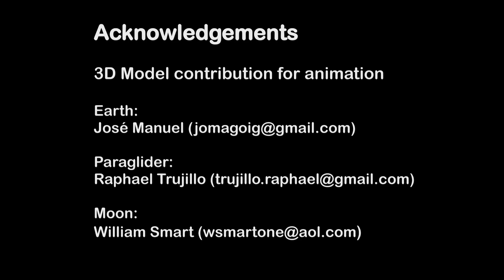Alpsitzflieger 2010-09-12 Neunerköpfle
Walter hinterhergeflogen. Ein paar Eindrücke vom Neunerköpfle